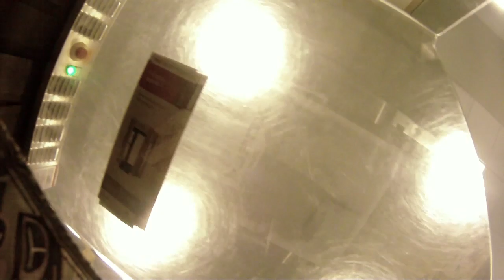Perspectives #7 - Traveling to the Ski Salt Lake Shootout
This Perspectives provides a look at travelling with ski gear, as Nicolas Teichrob leaves the Sunshine Coast and heads to Salt Lake City, Utah, to compete in the Ski Salt Lake Shootout. During the photo competition, he worked with a number of athletes, each of them represented in this webisode. All of the travel footage was shot on the GoProHD.

To see more photos by Nicolas, visit nicolasteichrob.com and stayed tuned for the next webisode.